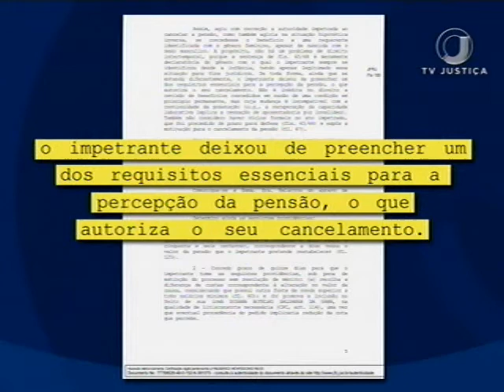Direito Trans (25/09/17)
Quem troca de gênero, no Brasil, já tem vários direitos garantidos por lei. Mas a mudança de sexo também pode acarretar perda de benefícios.